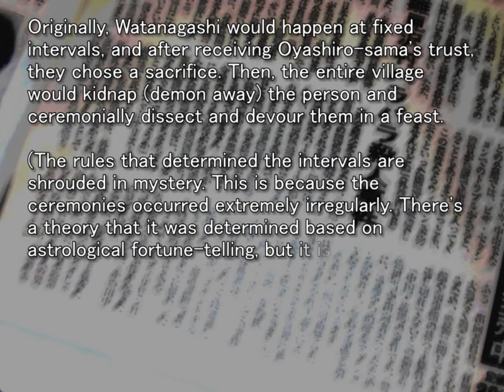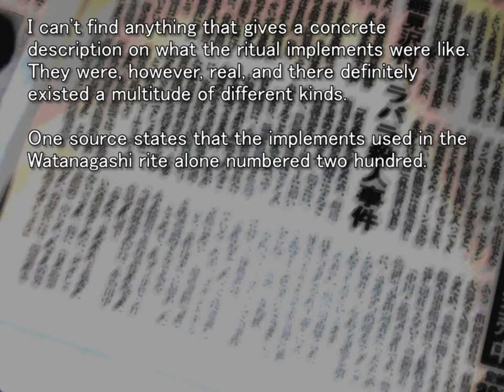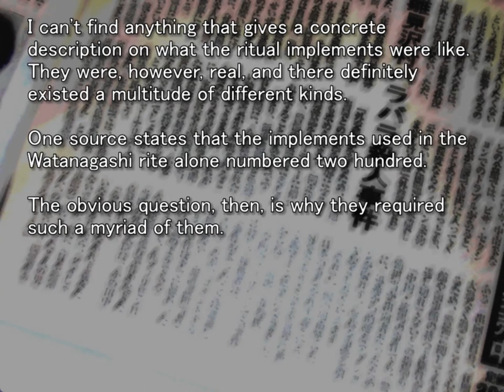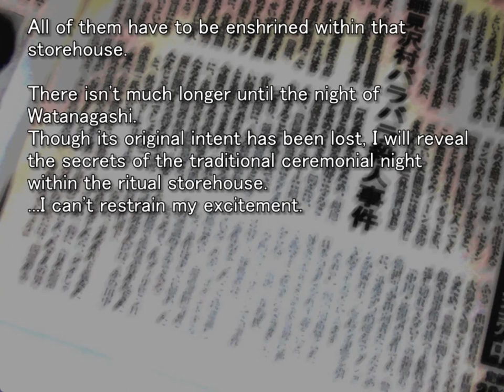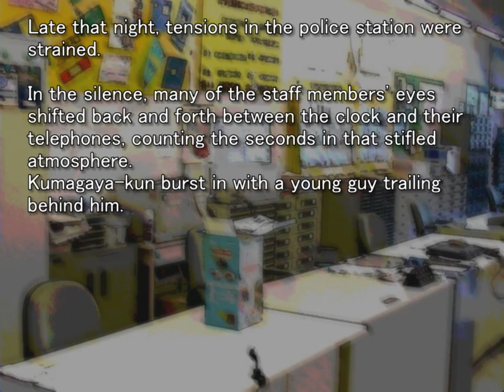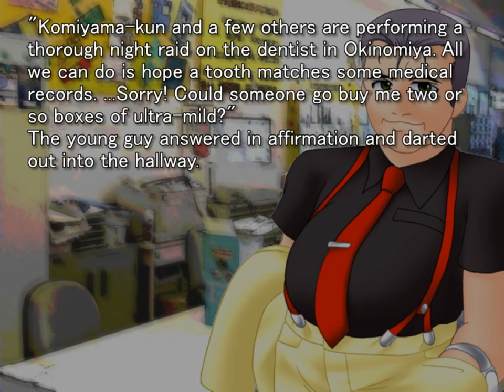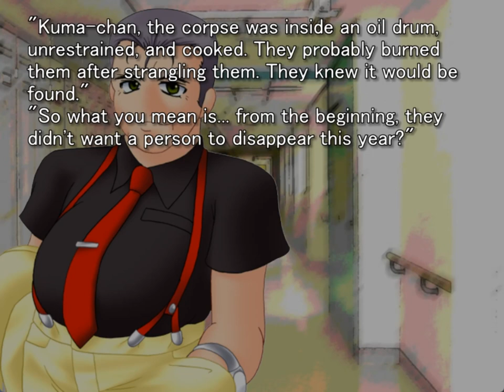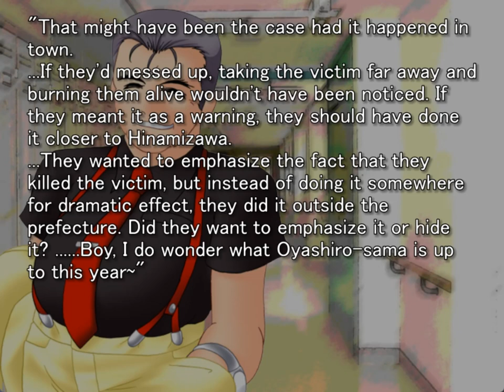WATANAGASHI ORIGINAL GAMEPLAY PT14